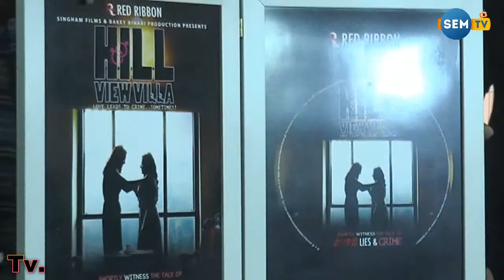गीतकार समीर अनजान ने किया मुंबई में हिंदी फिल्‍म ‘हिल व्‍यू विला’ का म्‍यूजिक लांच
Lyricist Sameer Anjaan did a music launch in Hindi film 'Hill View Villa' in Mumbai#गीतकार समीर अनजान ने किया मुंबई में हिंदी फिल्‍म ‘हिल व्‍यू विला’ का म्‍यूजिक लांच